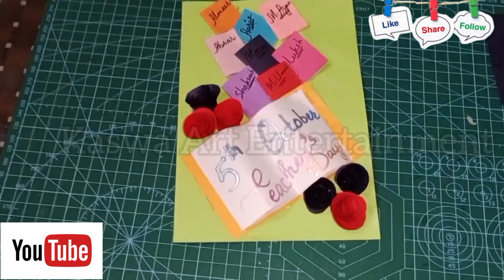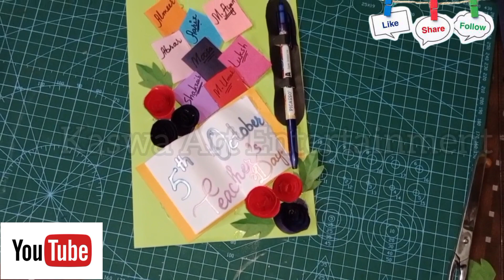DIY Teacher's Day Greetings Card for Best Teacher or Ma'am